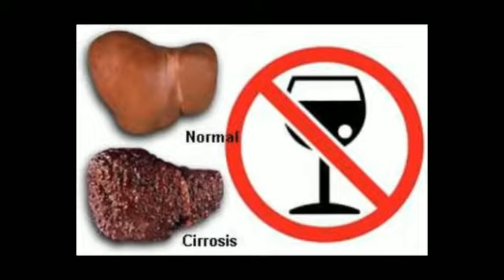fisiopatologia de la cirrosis hepatica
¿Te gustaría saber sobre fisiopatologia de la cirrosis hepatica? Entra y obtén toda la información que necesitas en:
Aprende todo lo que necesitas saber acerca de fisiopatologia de la cirrosis hepatica, así podrías mejorar tu actitud y tu forma de vida con respecto a la enfermedad.
La única solución definitiva de la cirrosis hepática consiste en un trasplante de hígado, pero puedes mejorar tu calidad de vida e incluso pasar menos dolores. Descubre todo lo que necesitas saber sobre fisiopatologia de la cirrosis hepatica.